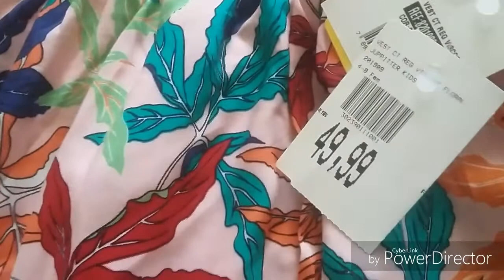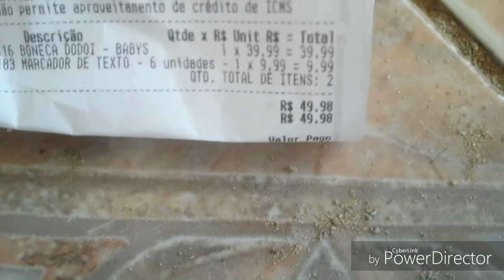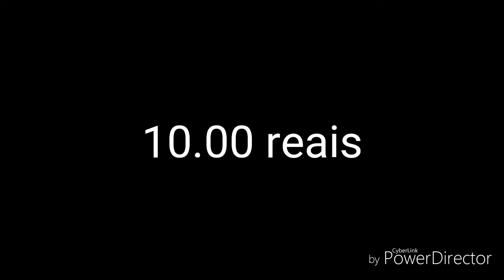VLOG: COMPRINHAS DE FEIRA/ROUPAS E CHEGOU MEUS CIMENTOS/FAMÍLIA FERREIRA